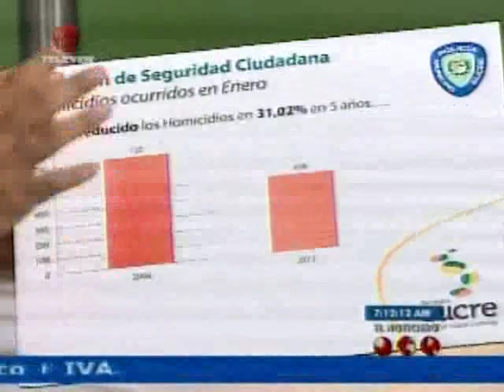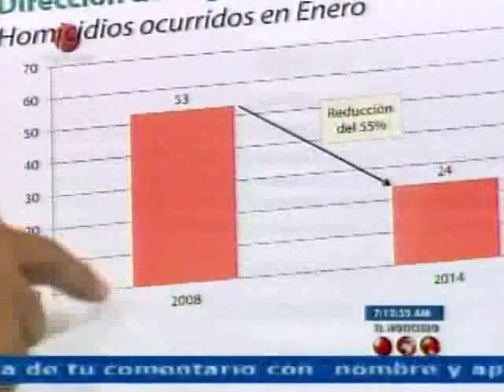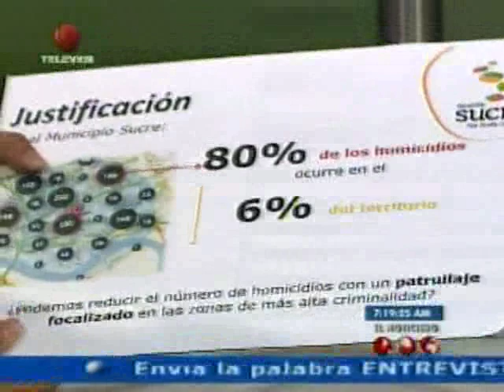Director de Seguridad Ciudadana del municipio Sucre, Ángel Alvarado